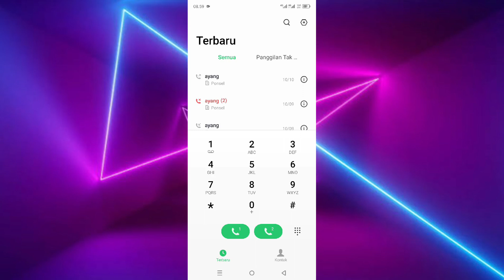Cara Mengatasi Panggilan Telepon Tidak Ada Suara Di Hp Android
di video ini saya membahas cara mengatasi panggilan telepon tidak ada suara di hp android, langsung saja simak videonya.